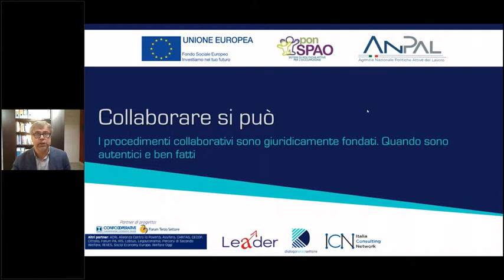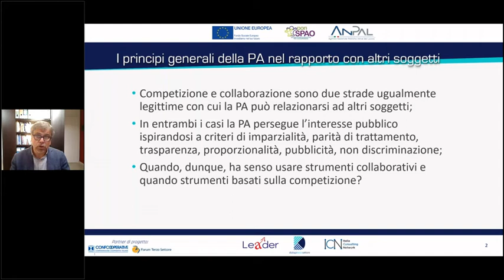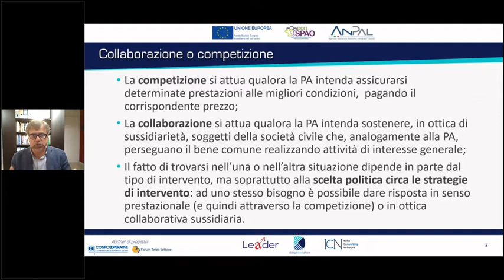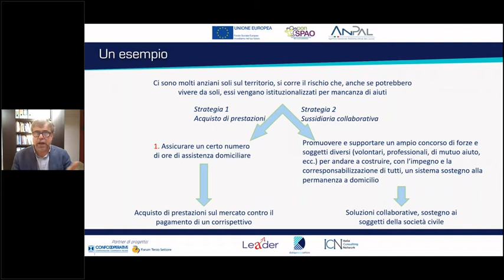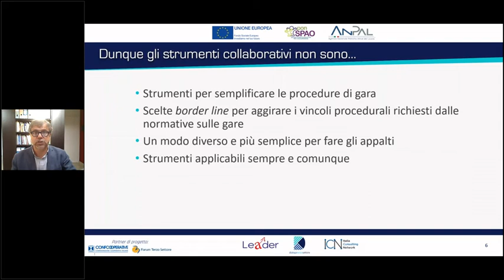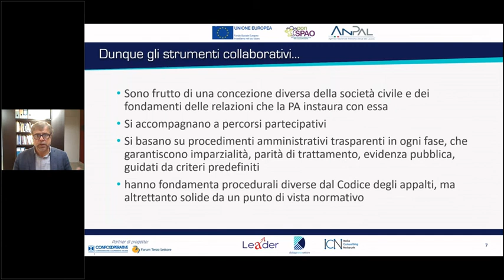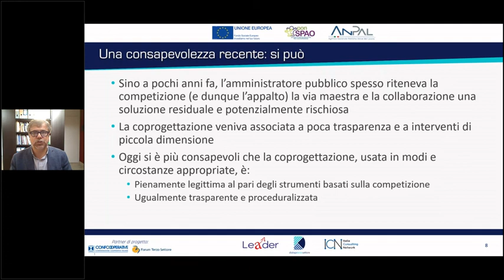Pillola 2 collaborare si può